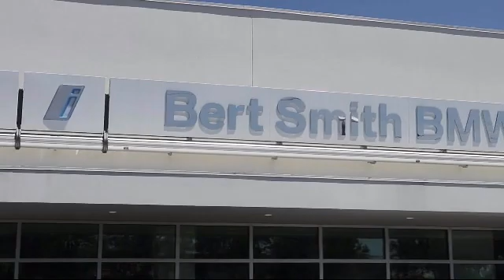2018 BMW X1 sDrive28i St. Petersburg Tampa Clearwater Bradenton Palm Harbor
2018 BMW X1 sDrive28i Stock Number: H88296 Vin:WBXHU7C38J5H45675.